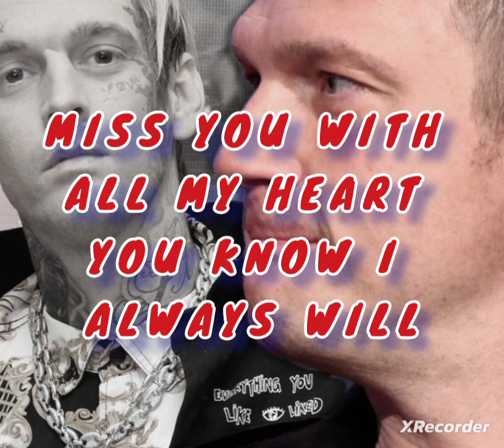‎@NickCarterVEVO Hurts To Love You tribute for Aaron Carter FULL SONG W/ LYRICS